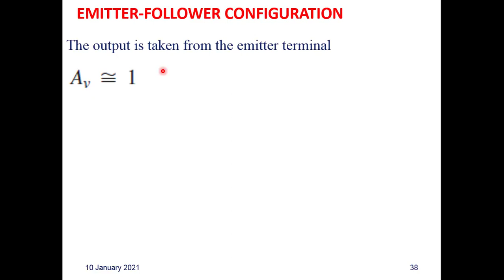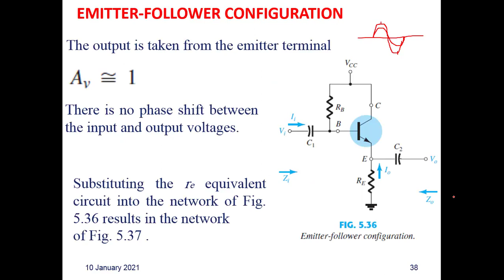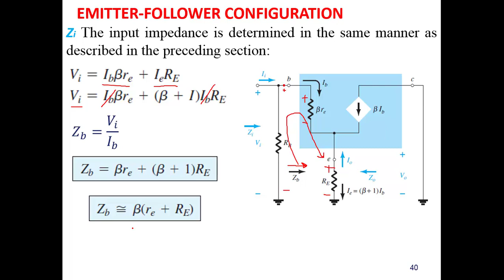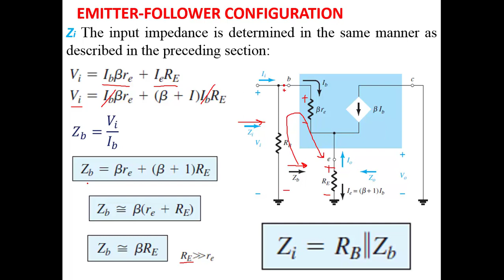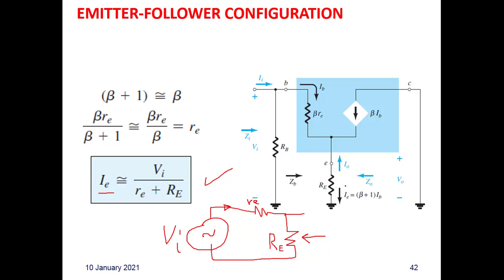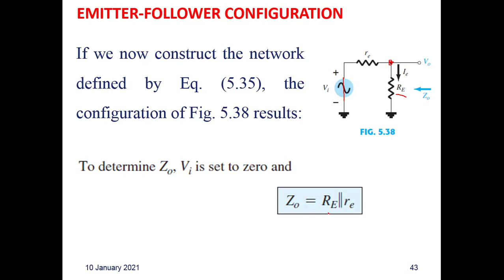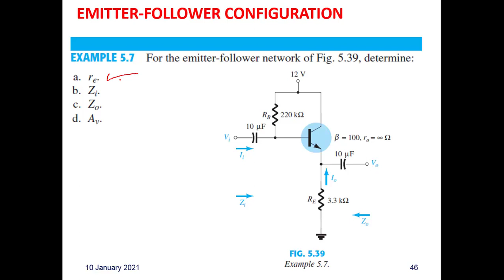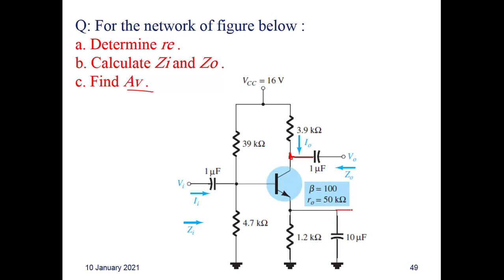LECTURE 6 PART 1